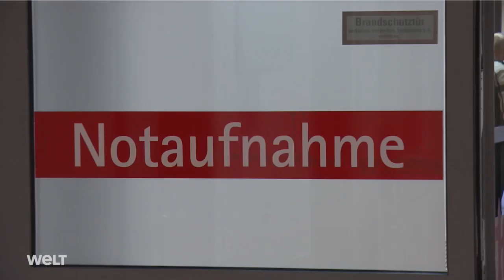MERKEL WILL DIE BUNDES-NOTBREMSE: Gesetz soll durch - doch der Widerstand wächst I WELT News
MERKEL WILL DIE BUNDES-NOTBREMSE: Gesetz soll durch - doch der Widerstand wächst

Die Bundesregierung will mehr Macht im Kampf gegen die Corona-Pandemie. Und sich vor allem nicht mehr von den Ländern auf der Nase rumtanzen lassen. Deshalb kommt bereits am Vormittag das Kabinett zusammen, um das verschärfte Infektionsschutzgesetz zu verabschieden. So will Merkel die dritte Corona-Welle mit einer bundesweiten Notbremse brechen.

Damit wäre der Bund berechtigt, Ausgangssperren oder Schließungen des Einzelhandels in stark betroffenen Landkreisen anzuordnen. Doch der Widerstand gegen die Pläne der Großen Koalition reißt nicht ab.